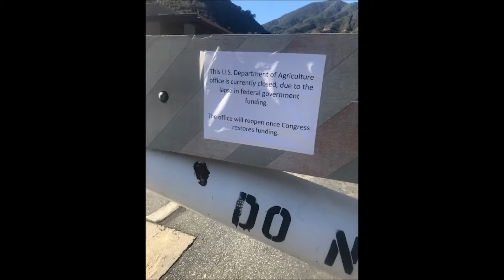azusa ride 1 2018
Duel ride to trail 2N24 but was closed from the government shutdown .( WHO KNEW )